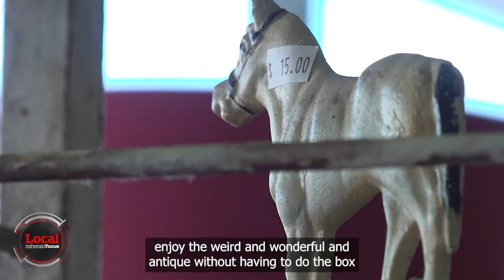Auction houses multiplying in Hastings | Local Focus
For five years Quentin and Ali de Groot built Kauri House Auctions into a very successful business, but early this year it became too much of a good thing and they turned it into a retail antique store.

In its place, three new auction houses have sprung up, but can they all survive?